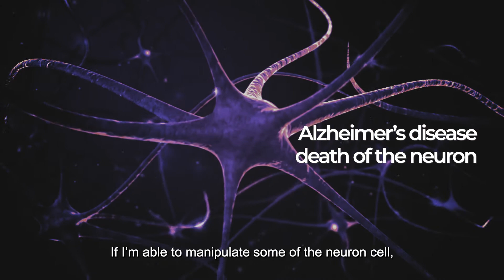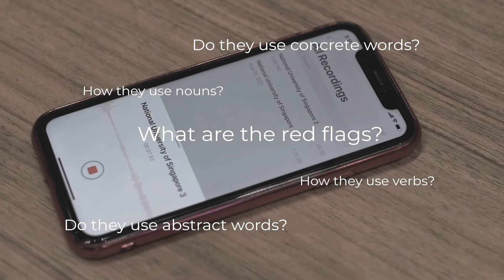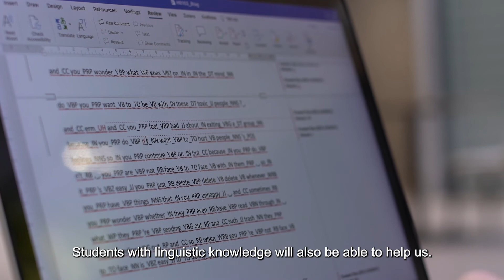Embrace Healthy Ageing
Our research identifies the early signs of ageing and studies ways to reduce adverse health conditions stemming from ageing diseases.

Featuring Associate Professor Victor Yu, Faculty of Science and Professor Bao Zhiming, Faculty of Arts and Social Sciences, both from NUS’ College of Humanities and Sciences